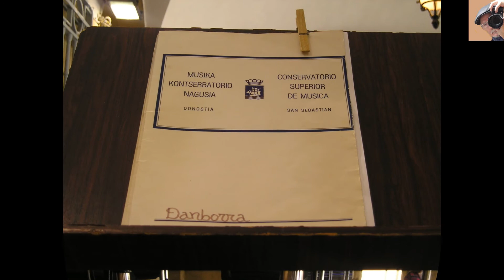Disfrutando con mi camara.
Este es un video recordatorio del dia del Corpus en Lakuntza con su procesion,exposicion de labores manuales de l@s Lakuntzarr@s,Alkate Dantza,auzate y tambien teneis un pequeño paseo por San Sebastian-Donosti.Que lo disfrutéis.